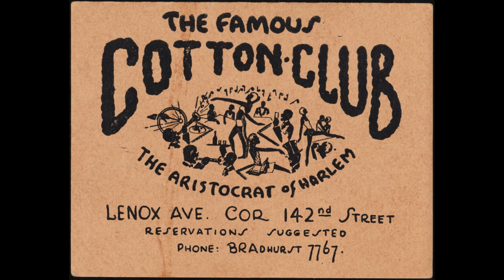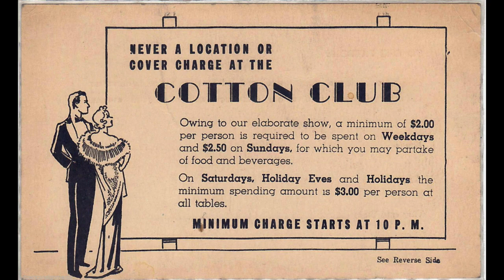East St Louis Toodle-O - Duke Ellington & His Kentucky Club Orchestra (1926) (first recording)